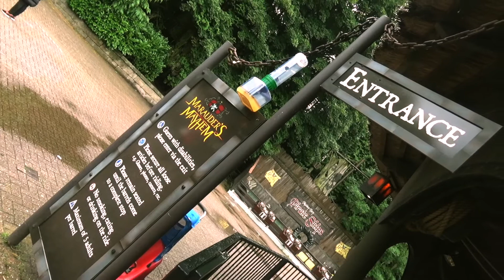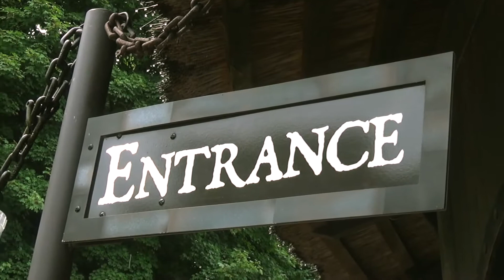Marauder’s Mayhem - Alton Towers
This Fun Friday begin your pirate training with Captain Black and take on the Marauder’s Mayhem!